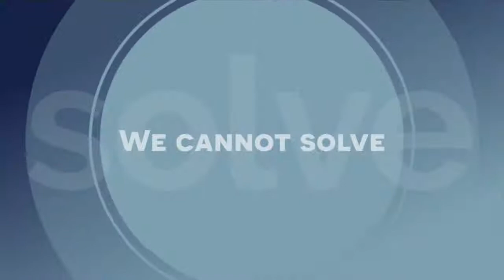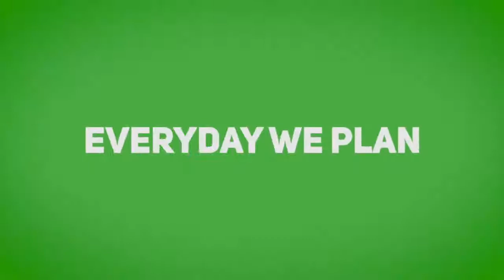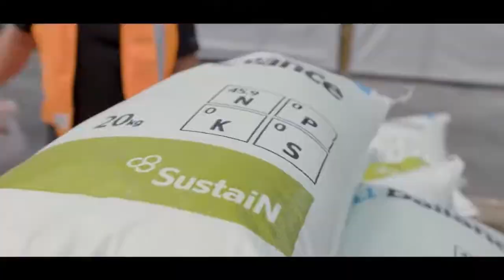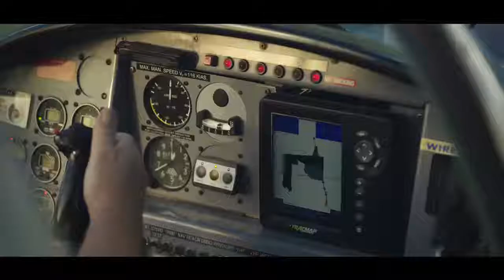FULL SHOW | September 21, 2020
7.10pm - 2020 Ballance Farm Environment Awards’ Massey University Innovation Award winner Angela Scott discusses her efficient 800-calf operation.

7.20pm - A fertiliser levy, tighter nitrogen limits and a ban on palm kernel may have farmers scrambling for feed alternatives, should the Greens’ agricultural policy come into play post-election. Green Party co-leader James Shaw joins us to explain how they will transition farmers with $300 million.

7.30pm - Fonterra made a welcome return to profitability in the 2020 financial year, despite the global disruption of covid-19. GlobalHQ journalist Hugh Stringleman provides an overview of Fonterra’s capital structure, director elections and the forecast for the 2020-21 season.

7.40pm - An innovative new player in rural electricity supply has commissioned its first investor-owned solar system on a North Canterbury dairy farm. Solagri Energy Ltd co-founder Peter Saunders shares their business journey.